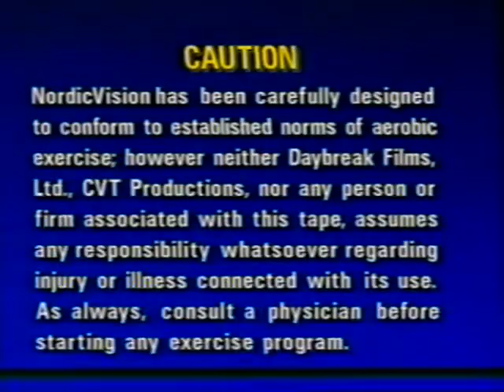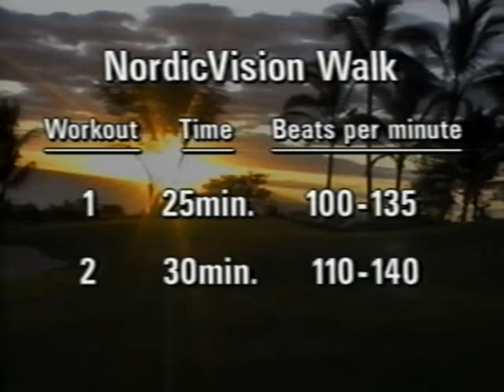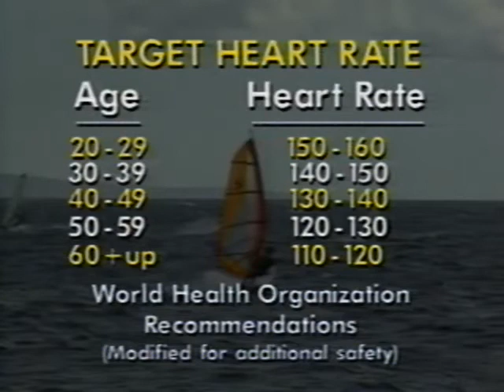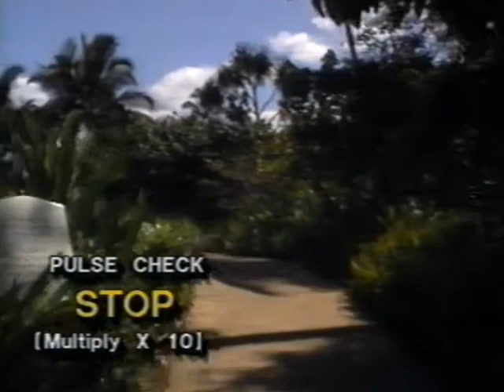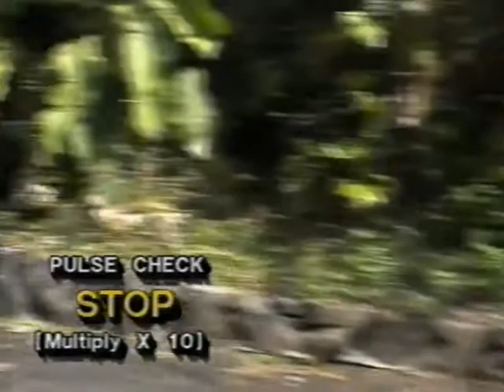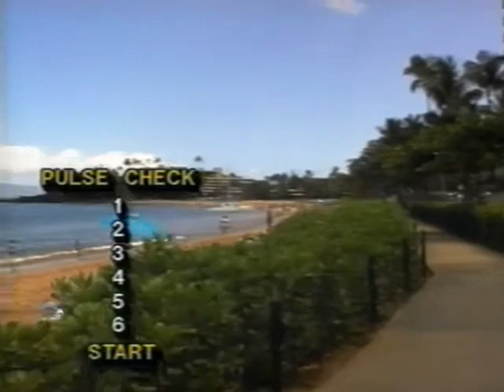Nordic Vision - Walk Hawaii